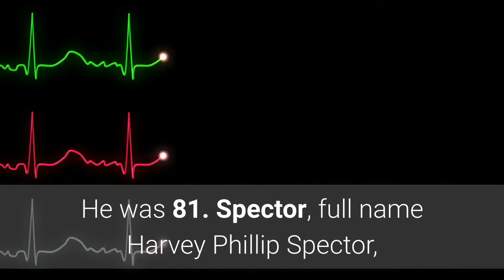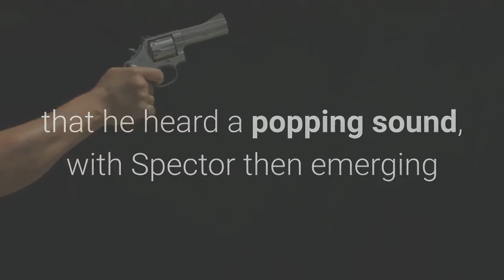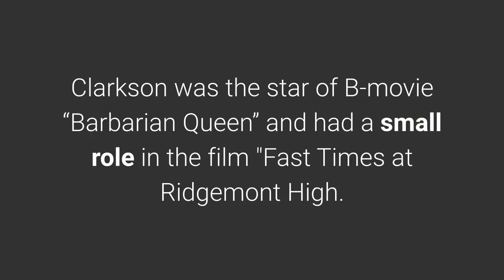Phil Spector convicted murderer and famed music producer dies at 81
Phil Spector, the famed music producer who was convicted of the 2003 murder of actor Lana Clarkson, died on Saturday. He was 81. Spector, full name Harvey Phillip Spector, died of natural causes at 6:35 p. m. at an unspecified hospital, according to a release from the California Department of Corrections. A medical examiner will determine the official cause of death, according to the release. Long considered a visionary in the world of music, Spector produced albums for countless groups, including The Beatles, the Ronettes and the Righteous Brothers. Spector is credited with creating the music production technique known as the "Wall of Sound, " which merged vocal harmonies with orchestral arrangements. The technique led to songs like “Da Doo Ron Ron” and “He’s a Rebel" by The Crystals and “Be My Baby” by The Ronettes. Twenty-four of Spector's records landed in the Top 40 between 1960 and 1965, according to The New York Times. Spector worked on iconic songs like "Unchained Melody" and "You've Lost That Lovin' Feeling" by the Righteous Brothers. The latter made history, deemed the most-played song on the radio and television of the 20th century, the Times reported. He also produced The Beatles' "Let It Be" and John Lennon's "Imagine. "Lennon referred to Spector as the “the greatest record producer ever, ” the Associated Press reported, and other iconic musicians like Bruce Springsteen and Brian Wilson replicated the style of sound Spector pioneered. In 2009, Spector was convicted of killing Clarkson in his castle-like mansion in Alhambra, a suburb on the outskirts of Los Angeles. The murder occurred in February 2003, when Spector drove Clarkson to his home after meeting at House of Blues. Spector's chauffeur later testified that he heard a popping sound, with Spector then emerging while holding a revolver and stating, "I think I killed somebody, " according to the Times. Police found Clarkson fatally shot in the foyer of Spector's home. Clarkson was the star of B-movie “Barbarian Queen” and had a small role in the film "Fast Times at Ridgemont High. "A 2007 trial ended in a hung jury, and a retrial in 2009 found Spector guilty of second-degree murder. He was sentenced to 19 years to life, which he was serving at the time of his death.